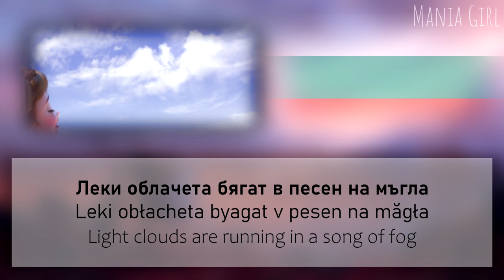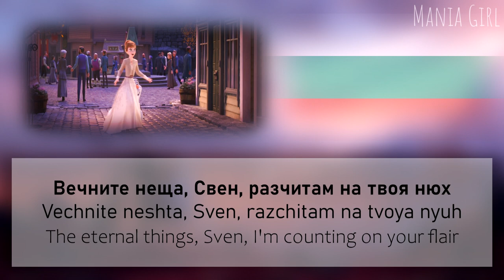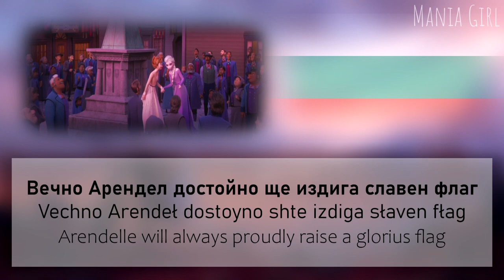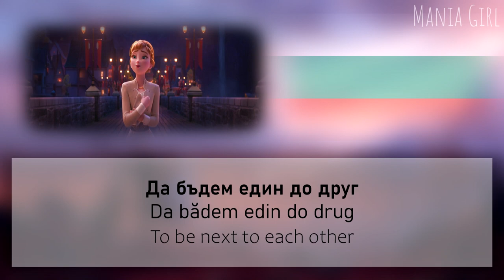Some Things Never Change | Bulgarian S+T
Heyooo
So, I finally was in mood for some s+t, so here it is (slowly but i'm keep going lmao), next would be lost in the woods :)

Anna - Veseła Boneva
Olaf - Teodor Koychinov
Kristoff/Sven - Momchił Stepanov
Elsa - Nadezhda Panayotova

So, I hope you enjoy and ily all